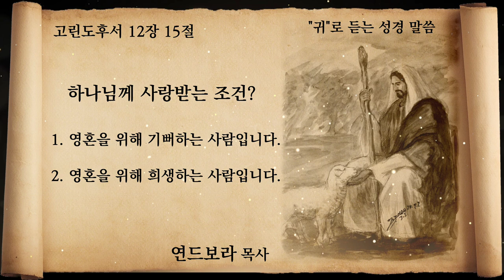["귀"로 듣는 성경 말씀] 하나님께 사랑받는 조건? | 연드보라 목사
제목 : 하나님께 사랑받는 조건?

1. 영혼을 위해 기뻐하는 사람입니다.
2. 영혼을 위해 희생하는 사람입니다.